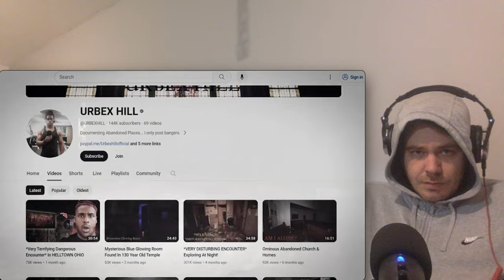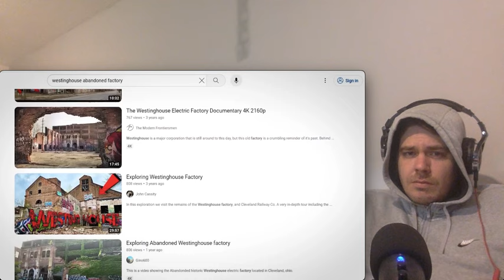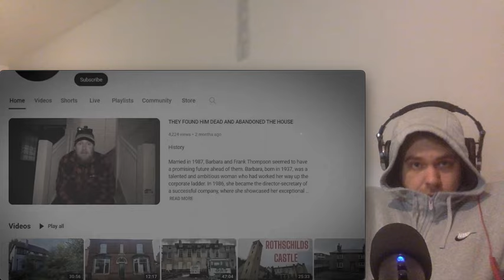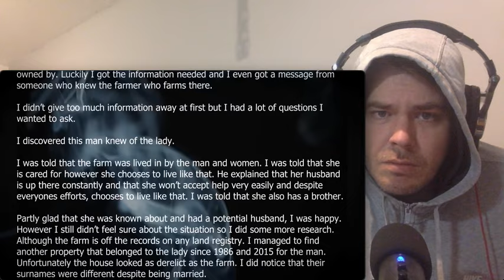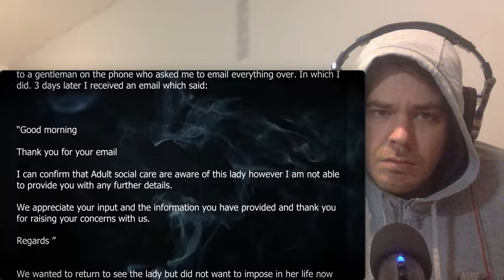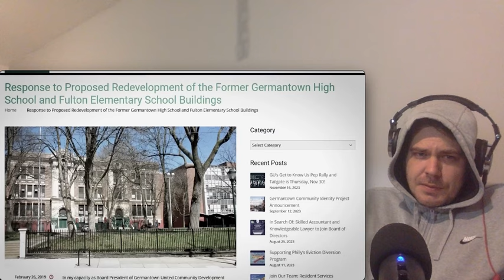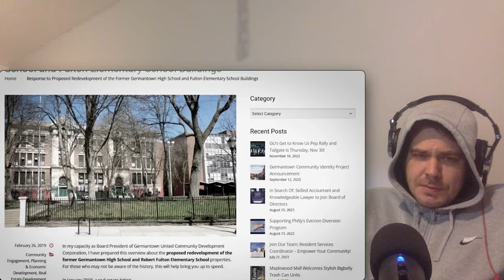6 Most Disturbing Abandoned Building Encounters Caught On Camera - Chilling Scares